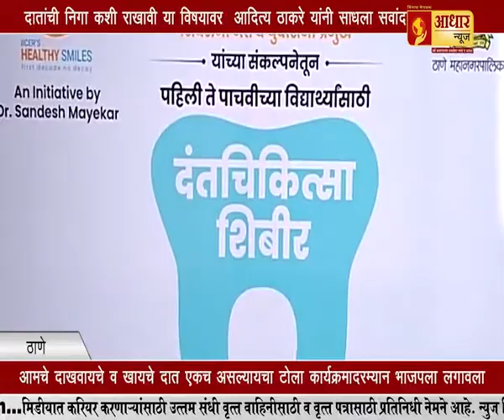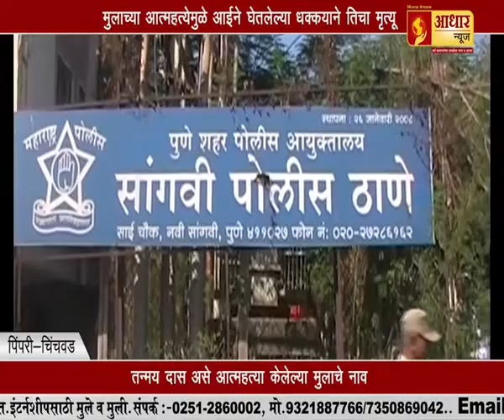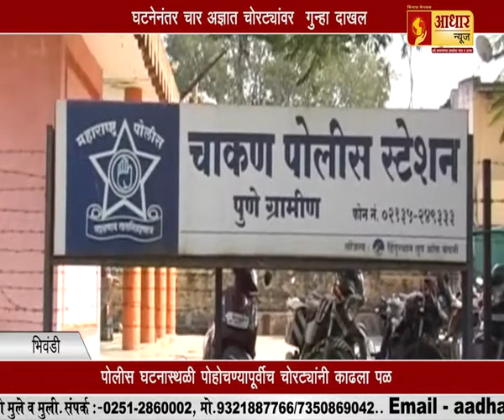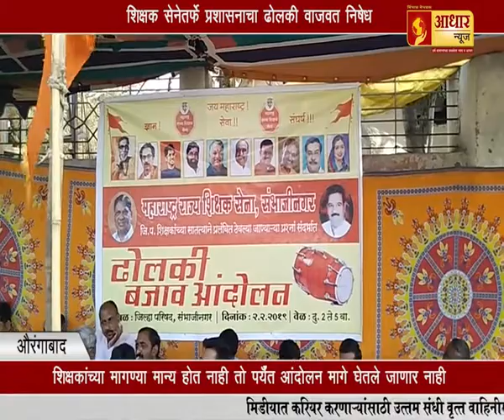पाच पोलीस अधिकारी निलंबित आरोपीला मदत करणारे